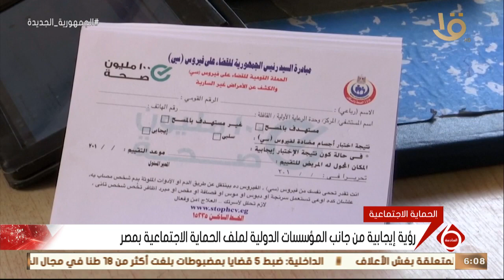نشرة السادسة | مظلة الحماية الاجتماعية تمتد خلال 8 سنوات مضت